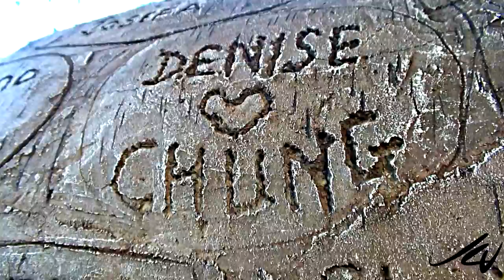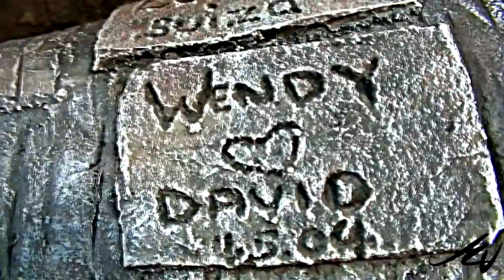Cuba Travel - Holguin Coast [HD]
Holguin is inland, perhaps 60 minutes by bus from the coast so most of the resorts are away from the city.  This beach is by the Paradisus Rio de Oro Resort and Spa, the Sol Rio de Luna y  Mares Resort also adjoins the beach.